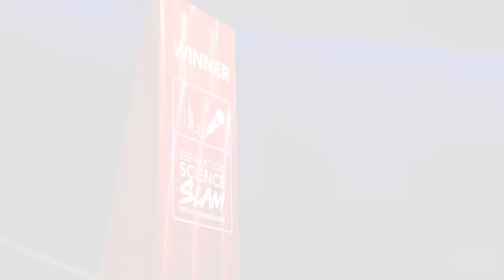Separation Science Slam @ HPLC 2023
𝐓𝐡𝐞 𝐑𝐞𝐜𝐚𝐩 𝐨𝐟 𝐭𝐡𝐞 2023 𝐒𝐞𝐩𝐚𝐫𝐚𝐭𝐢𝐨𝐧 𝐒𝐜𝐢𝐞𝐧𝐜𝐞 𝐒𝐥𝐚𝐦 𝐚𝐭 HPLC 2023!

Give it up for our great slammers: Ina Varfaj, Mimi den Uyl, Simona Felletti, Szymon Ulenberg & Jelle Verdonck! 👏

KNAUER and The Analytical Scientist presented the 2nd Separation Science Slam at the HPLC Symposium in Düsseldorf.